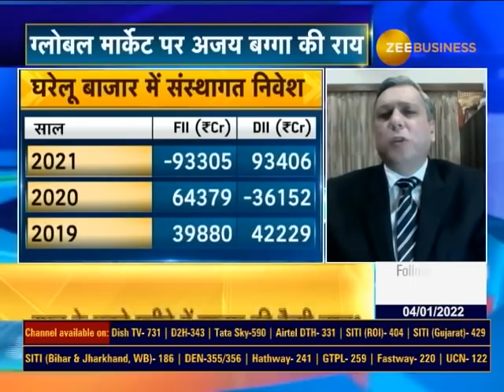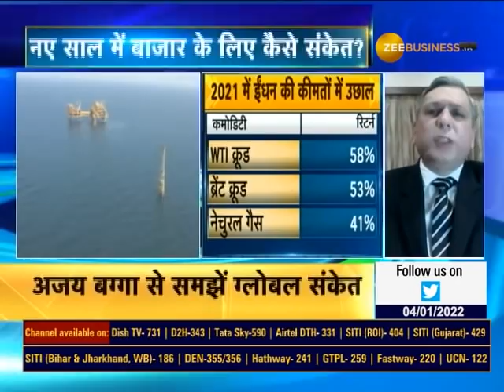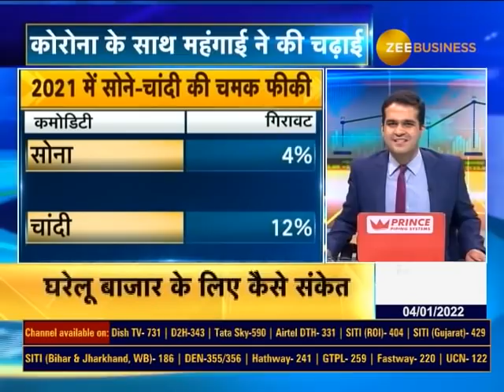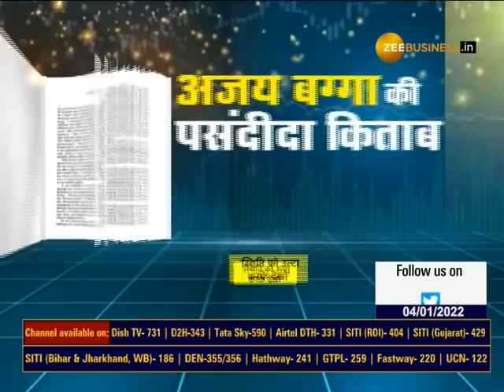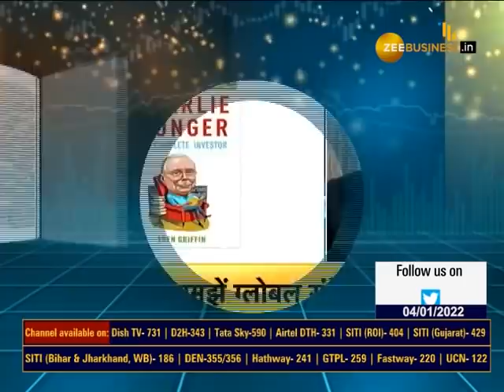Global Market Expert Ajay Bagga On Market Outlook 2022 | Watch AB Of Global Market Here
2022 में कैसी रहेगी बाजार की चाल?
घरेलू बाजार के लिए कैसे संकेत?
Omicron : डर के आगे जीत है!
महंगा CrudeOil कितनी बड़ी चुनौती?
देखिए 'AB Of Global Market' और समझिए अजय बग्गा से  कैसे रहेंगे ग्लोबल संकेत?